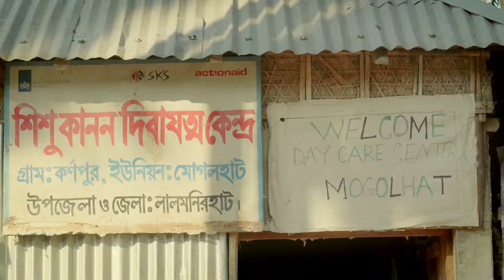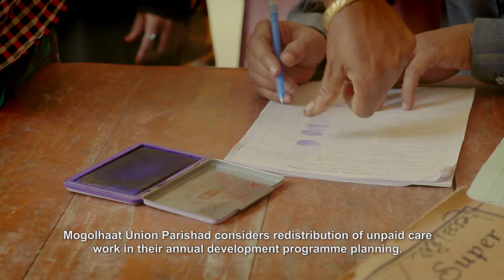Local Government of Lalmonirhat works to reduce the burden on UCW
Women of Mogolhaat Union Parishad at Lalmonirhat are participating in the Open Budget Session along with others of their area. They demanded for budgetary allocation for recognition and redistribution of Unpaid Care Work. The Union Parishad is also implementing most of their demands. It considers redistribution of unpaid care work in their annual development programme planning.